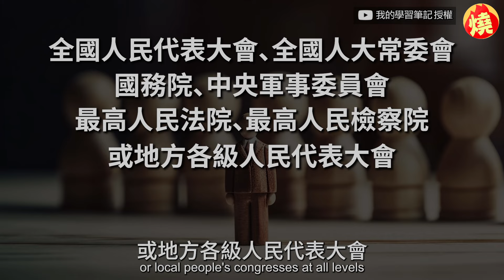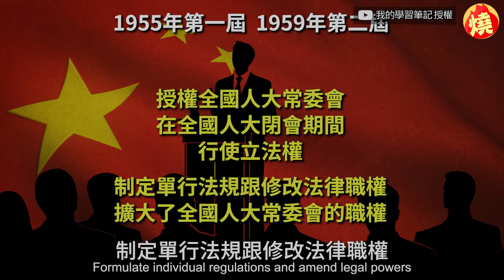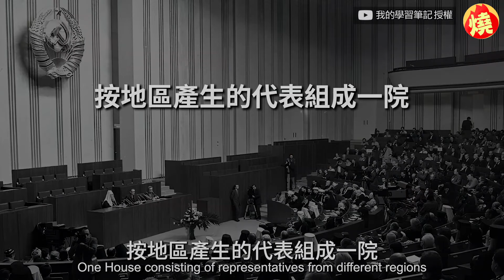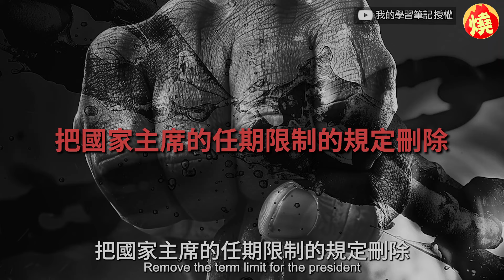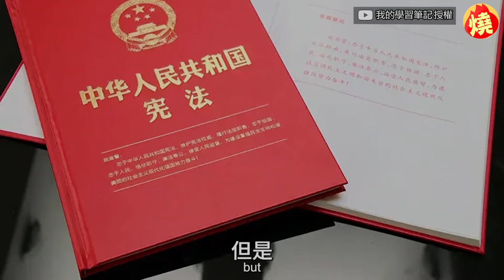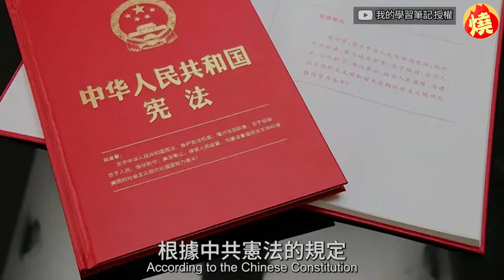中國誰來解釋憲法？他揭並非習近平而是這些人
YouTube頻道「我的學習筆記」阿牛哥，近期分析中共的憲法被更改的歷史，以及由誰來解釋憲法，其中阿牛哥透露，中國全國人大常委會擁有解釋和制定法令的權利，共產黨在法律上，沒有修改憲法的權利，只能向全國人大常委會提出建議，但在中共體制下，全國人大常委會是不敢違抗黨的，舉例中國國家主席習近平，要刪除正副主席任期限制的規定時，全國人大常委會只花了半年就通過並實施，所以他們很常被調侃是「橡皮圖章」。